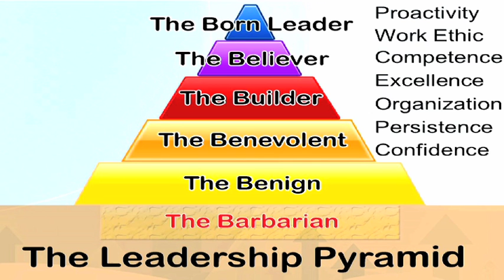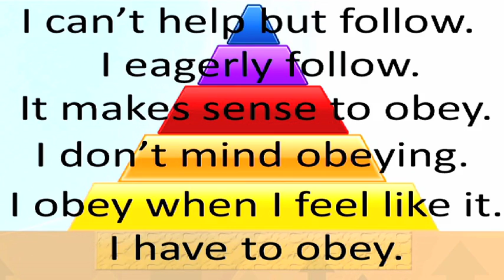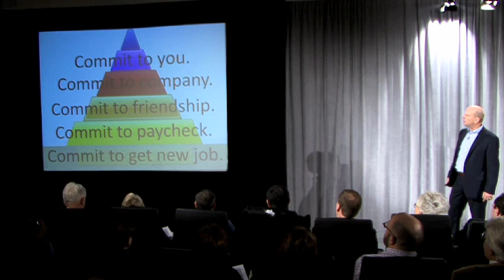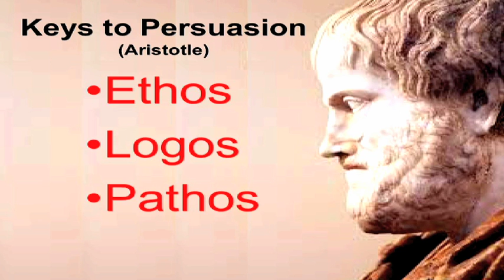The Three Qualities of a "Born" Leader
Leaders are made, not born. A "Born Leader," therefore, is someone who has traveled up what Billy Riggs calls the Leadership Pyramid through all its stages, only to be called by the uninformed a "Born Leader." In this video, Billy describes the three indispensable characteristics of a consummate leader. He delivers this program as a 60 to 90 minute keynote, or a half-day or full-day seminar.